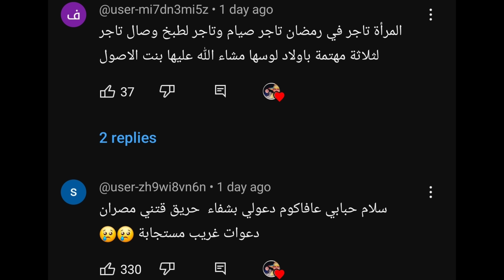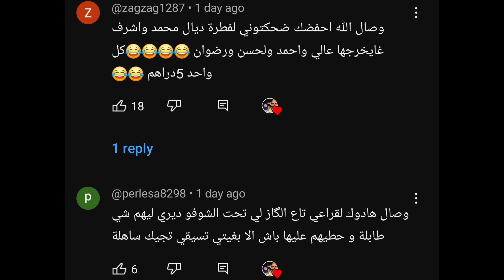االصدمة كانت قوية. شكون فاز بمليون💸ديال رمضان😱 ؟؟